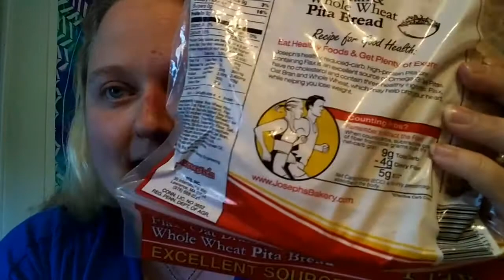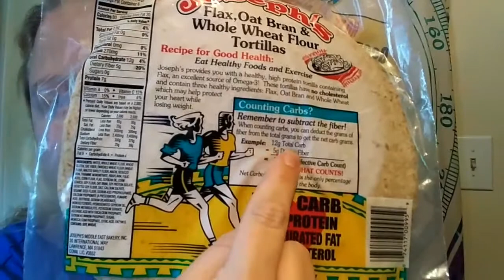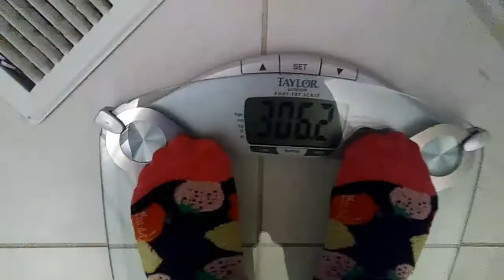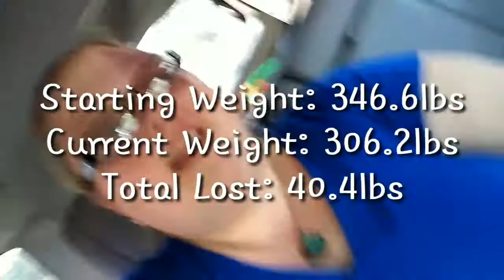Weight Loss Journey- Fattie McFattville Friday